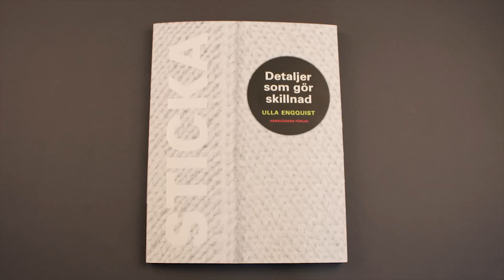Lär dig sy maskstygn i rätstickning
Lär dig sticka med Ulla Engquist, författaren till boken ”Sticka – detaljer som gör skillnad”. I den här filmen visar hon hur du syr maskstygn i rätstickning. Beskrivningen finns på sidan 96 i boken. Om du redan har boken så får du kanske lite extra hjälp av filmen och om du inte har boken ska det nog gå bra ändå. Boken, som är utgiven av Hemslöjdens förlag, innehåller massvis med beskrivningar, bilder och illustrationer för uppläggningar, monteringar och olika tekniker. Tips på hur du gör dina plagg finare på ett enkelt sätt. Boken vänder sig både till dig som är nybörjare och van stickare. Mer information på